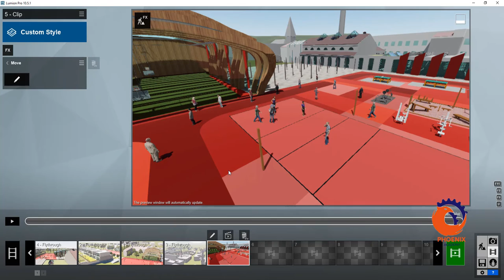lumion اضافة حركة